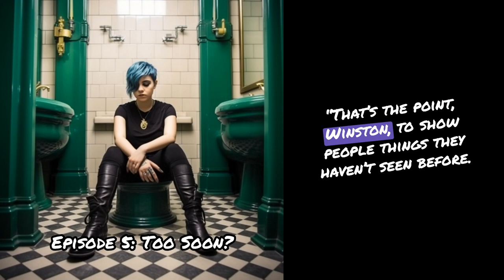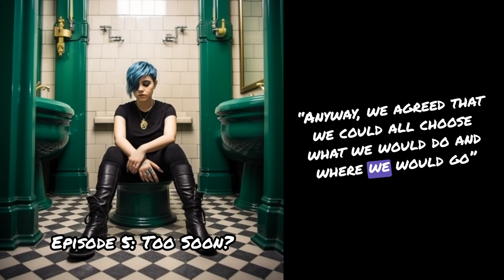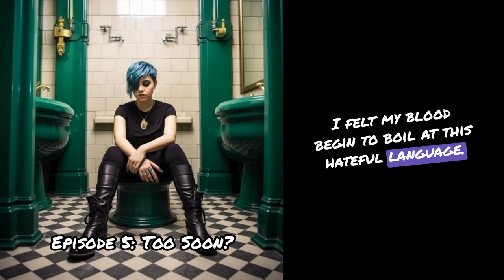#05: Too Soon? (ft. Anna from English Like a Native)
In episode five, an outspoken activist called Ellie decides to travel back to the time of the Suffragettes.

She expects her ideas to be welcomed by everyone, but she gets into more trouble than she bargained for…

Guest starring Anna Tyrie from English Like A Native.

Free interactive transcript, subtitles, translations in 12 languages & study pack